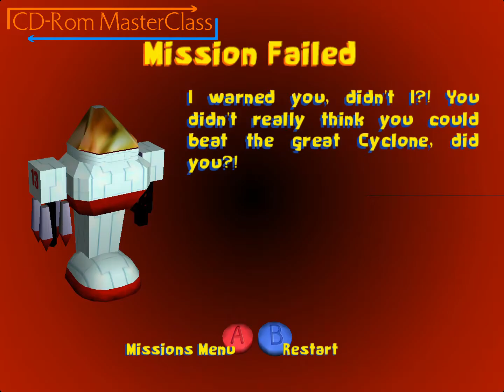Toy Commander (Modding) pt.5 - Remastering the Kitchen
Toy Commander is back with a new coat of paint; welp, its kitchen is!

A lot of progress has been made; I cleaned up many of my custom textures, and made whole new ones to replace the originals.